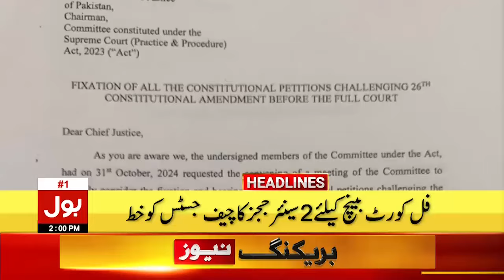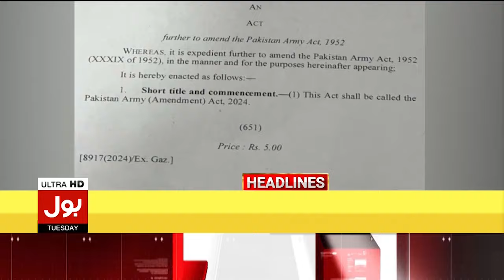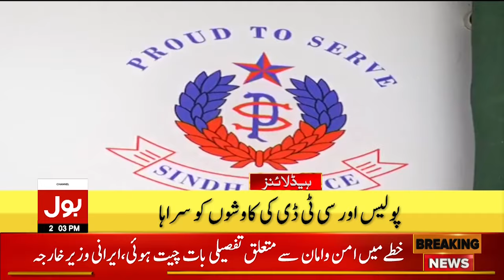Omar Ayub Khan Criticized Shehbaz Govt | BOL News Headlines At 2 PM | PTI Updates